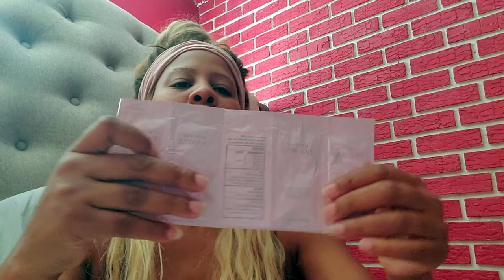Honest (not sponsored) review of Mary Kay products|| I put in an order for those eye patches. Shiii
Height:  5'5